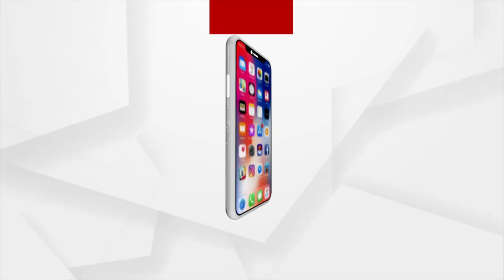ବନ୍ଧୁକ ମୁନରେ ଲକ୍ଷାଧିକ ଟଙ୍କା ଲୁଟ୍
ବନ୍ଧୁକ ମୁନରେ ଲକ୍ଷାଧିକ ଟଙ୍କା ଲୁଟ୍ । ଘଟଣା ଘଟିଛି କେନ୍ଦ୍ରାପଡା ସଦର ଥାନା ଚାନ୍ଦୋଳ ହାଟରେ । କିଛି ଦୁର୍ବୃତ୍ତ ଷ୍ଟେଟ ବ୍ୟାଙ୍କ ନିକଟ ଜନସେବା କେନ୍ଦ୍ରରୁ ୧ ଲକ୍ଷରୁ ଉର୍ଦ୍ଧ୍ବ ଟଙ୍କା ବନ୍ଧୁକ ମୁନରେ ଲୁଟି ନେଇଛନ୍ତି ।